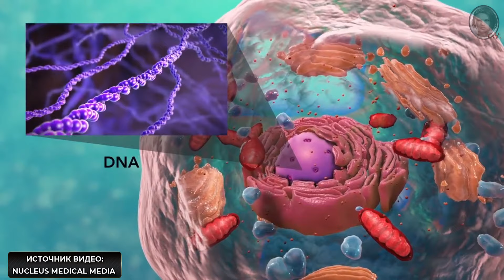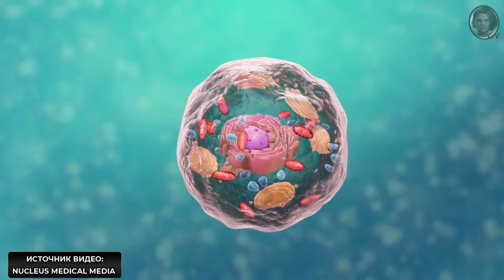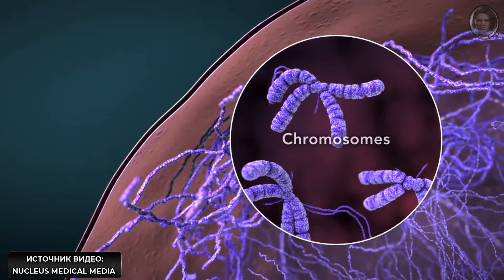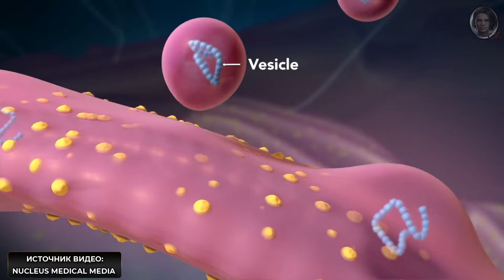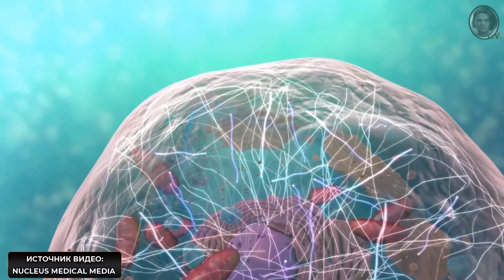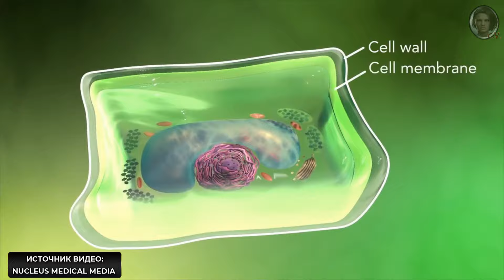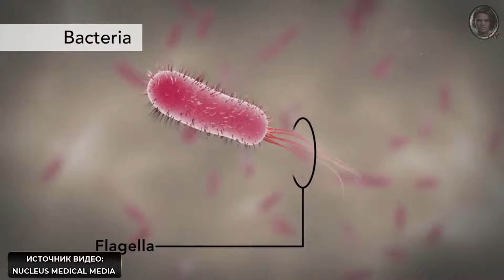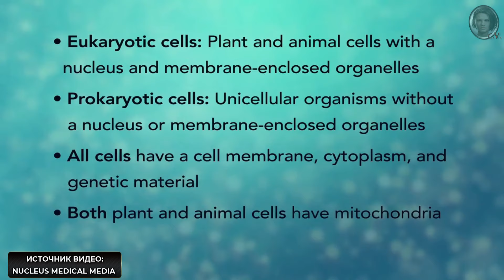Строение клетки за 8 минут (даже меньше)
Из чего состоит клетка? Чем прокариоты отличаются от эукариотов? Что за сложные слова "ЭПС", "Комплекс Гольджи"?

Видео переведено и озвучено исключительно в ознакомительных и познавательных целях и никоим образом не заменяет полноценную подготовку к огэ, егэ и прочим экзаменам!!!
Я также не присваиваю себе авторство над оригинальным анимационным роликом (ссылка на оригинальное видео указана ниже)

Таймкоды:
0:00 - Клетка и её содержимое
0:38 - Эукариотические клетки
0:59 - Прокариотические клетки
1:29 - Ядро клетки
2:44 - Эндоплазматическая сеть (ЭПС) и её виды
2:59 - Функции ЭПС
3:23 - Аппарат Гольджи
3:51 - Вакуоли
4:05 - Лизосомы
4:21 - Митохондрии
4:45 - Цитоскелет
5:11 - Хлоропласты
5:43 -  Уникальные клеточные структуры. Мерцательный эпителий
6:12 - Жгутик
6:30 - Подведение итогов